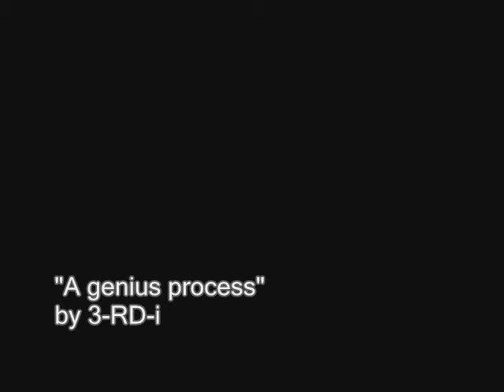A genius process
RE-EDIT